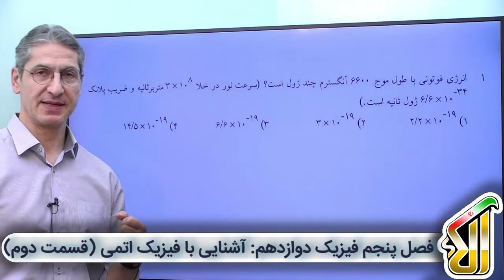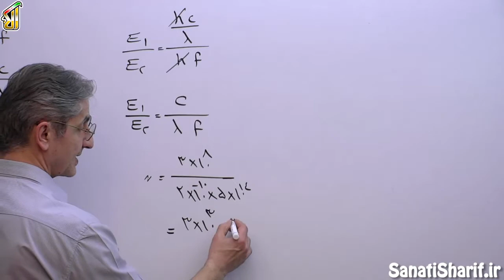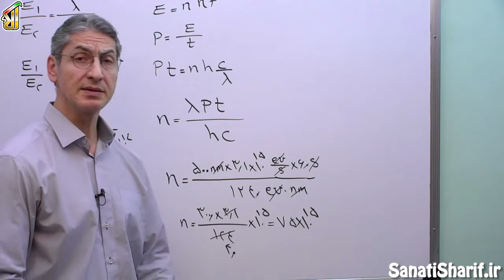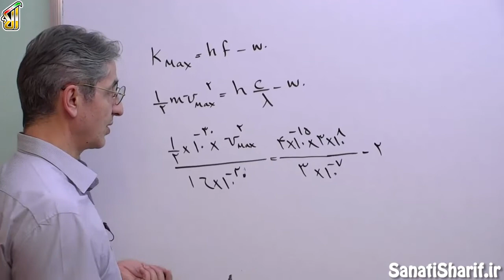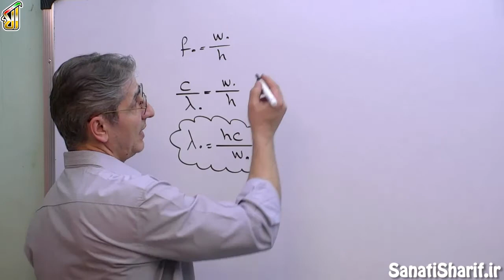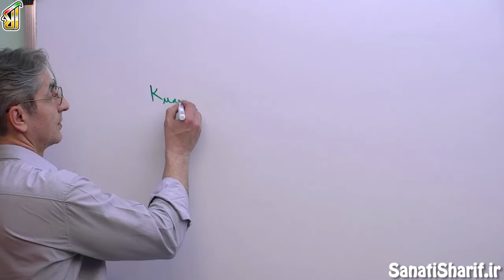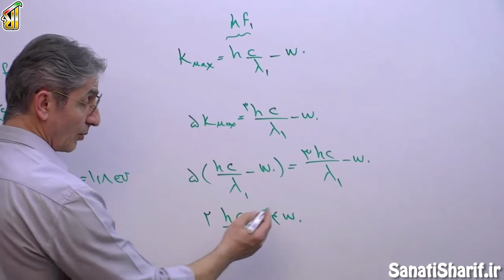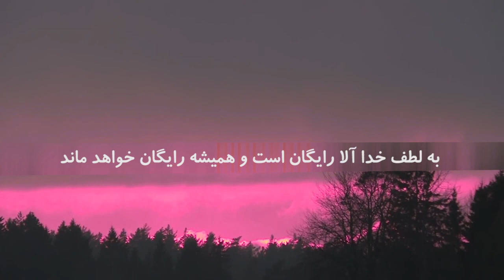فیلم جلسه 86 - فصل پنجم فیزیک دوازدهم: آشنایی با فیزیک اتمی (قسمت دوم)، فوتوالکتریک (قسمت دوم)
ما بحث فوتوالکتریک رو داریم، گفتیم از مباحث مربوط به دانش آموزان ریاضیه، قسمت های اول که چند تا مثال هست با بچه های تجربی مشترکه، ولی بچه های تجربی میدونن که مسائل مربوط به فوتوالکتریک برای بچه های رشتۀ تجربی نیست، پس مثال هارو با هم ببینیم، انشاا... که استفاده کامل ببرید.